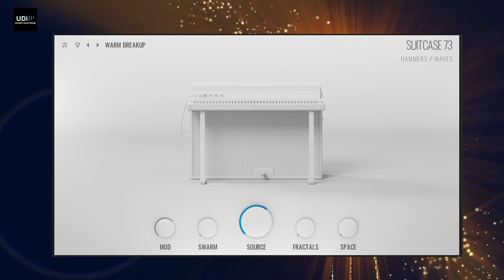Skybox Hammers and Waves - Suitcase 73 Demo and Preset Showcase (no talking)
Skybox Hammers and Waves - Suitcase 73 - Demo and Preset Showcase

Hammers + Waves was created by Danny Dunlap and Azrul Saleh who built a robot to make stunningly real recordings of a suite of pianos.
The idea was to take human interpretation out of the process.  To be able to apply a precise amount of force to the keys consistently, so the velocity zones weren’t decided by amplitude, but by the amount of force applied.  This gives a stunningly honest sonic snapshot of the original instrument.
With much trial and error and many, many late nights they created a robot that can capture an entire 88 key piano at 16 velocities per note in about 48 hrs almost completely autonomously.
They brought on Dana Nielsen as a partner to engineer the Hammers + Waves recording sessions.  Dana has an incredible list of credits and has been a long time friend, surf buddy and collaborator.
The team developed a brand new style of granular synthesis to make modern and beautiful atmospheres.  Then innovated a motion and arpeggiation engine with a wish list of features.  To top it off they made an extensive collection of presets.